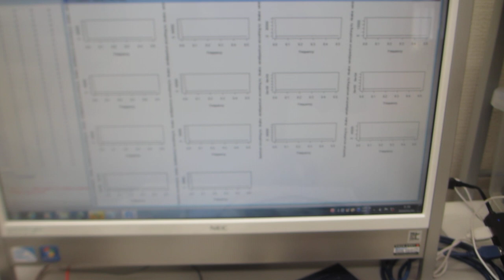超音波プローブの製造・評価技術をコンサルティング提供（超音波システム研究所）